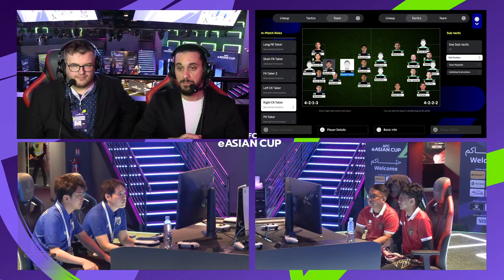LIVE | AFC eASIAN CUP | Semi finals & Final : Day 4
0:14:00 - Semi-final 1 - Indonesia vs Thailand
1:44:00 - Semi-final 2 - Japan vs Saudi Arabia
3:54:00 - Final - Indonesia vs Japan